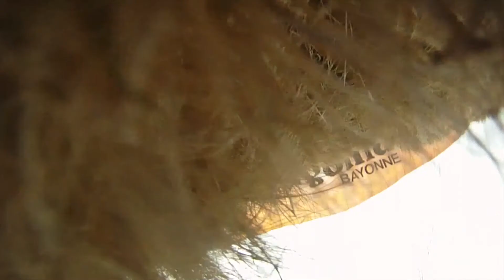"Les coulisses du bonheur ! "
Mes plus belles gamelles ;-)